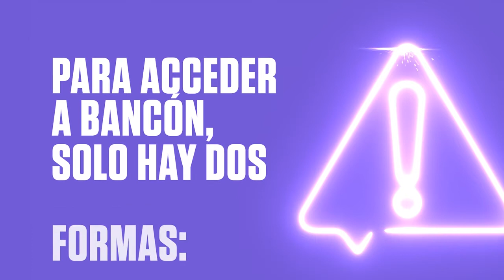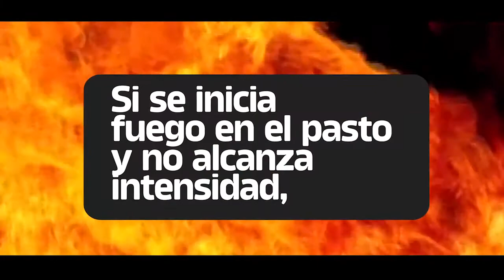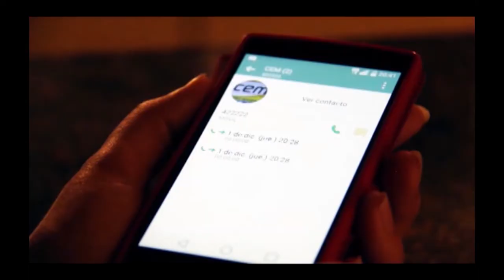LA ACTUALIDAD 2DO BLOQUE PROGRAMA 9 SEPT 20